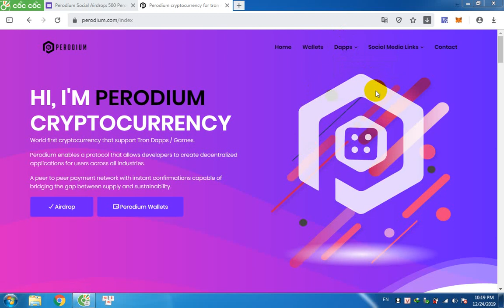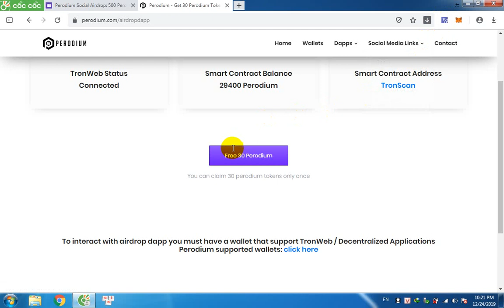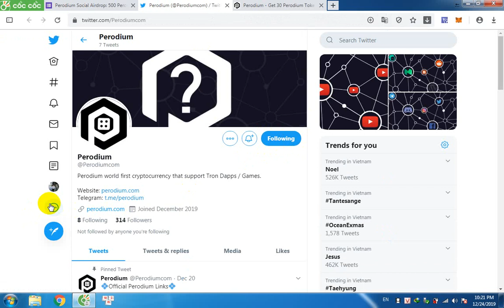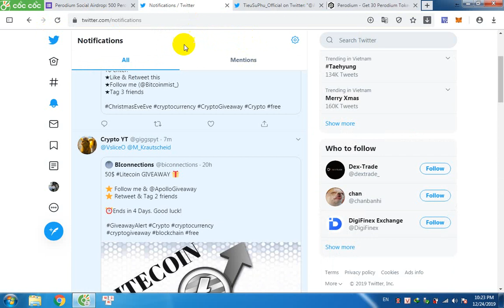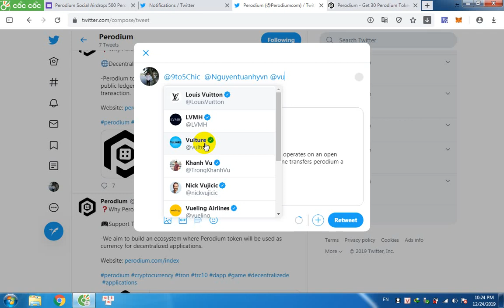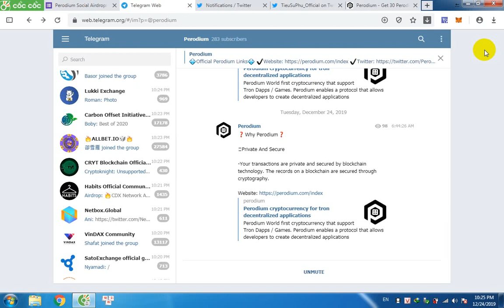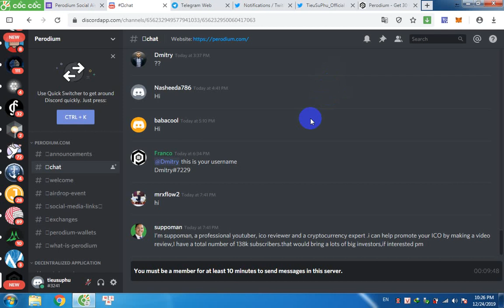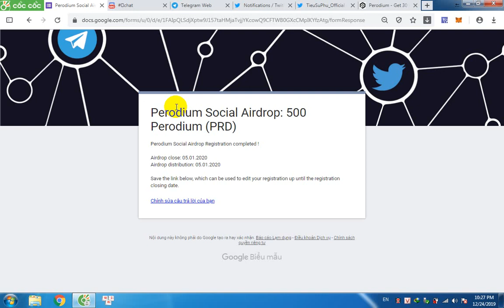Perodium Social Airdrop Nhận Miễn Phí 500 Perodium (PRD) Ví Tron